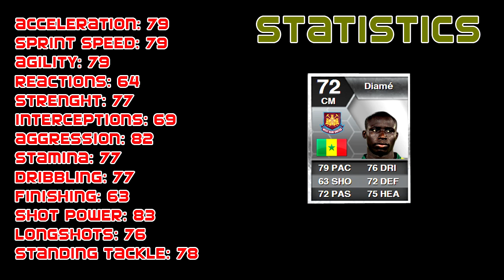FIFA 13 UT: Diamé Review (Ultimate Team) - Best CDM!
Every Video is in wonderful HD Quality

Music Details
Track: Famous ( Prod By Moneymakaz )

Intro Details:
Artist - Kare Lezz
Song - Silent War

Ultimate Team Central